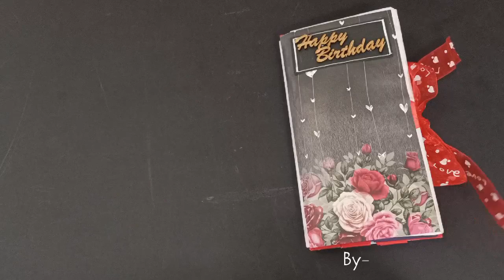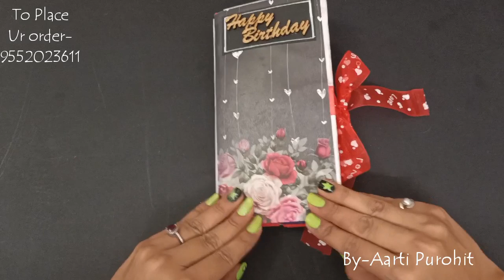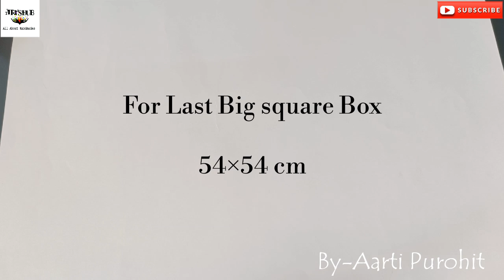Box in Box Photo Album|| Multi Surprise Box in Box Photo Album Tutorial||step by step full Tutorial